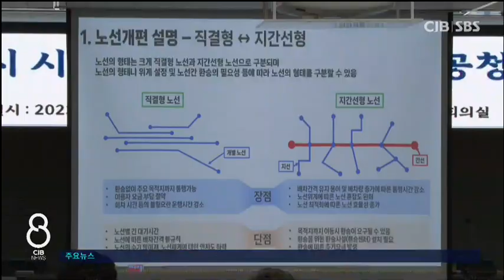충주시, 시내버스 노선체계 개편 시민공청회 개최